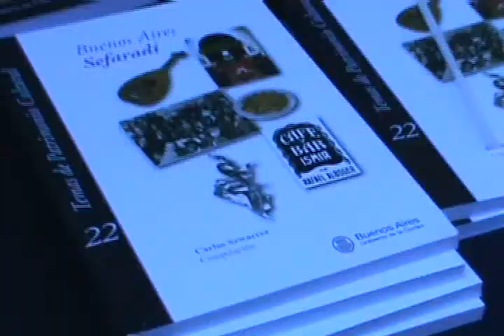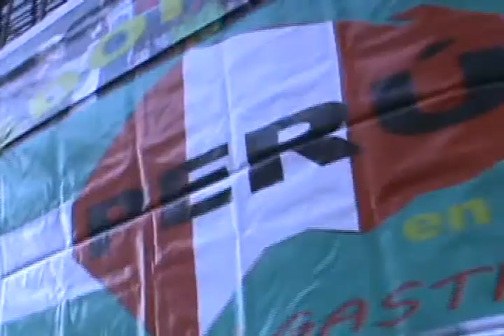Corredor Peruano en Abasto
El sábado 2 de junio se presentó el "Corredor Peruano" de Abasto, que pone en valor esta zona donde la cultura peruana y argentina, entre otras, se proyectan a la comunidad toda.
Nuevo Encuentro ha participado activamente en la articulación con los actores sociales, políticos y culturales de la zona, para hacer posible este emprendimiento.